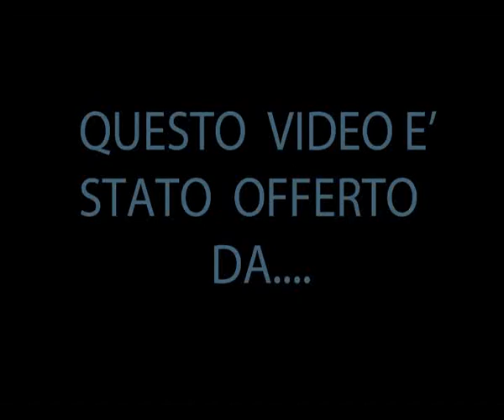Molesando - 1a Puntata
Puntata del 28/09/2016. Programma condotto da Donato Sciannameo, ospite in studio l'Assessore all'ambiente Niki Bufo.